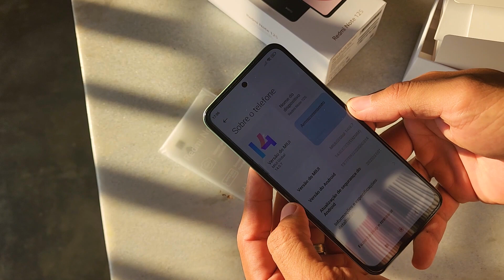REDMI NOTE 12S UNBOXING